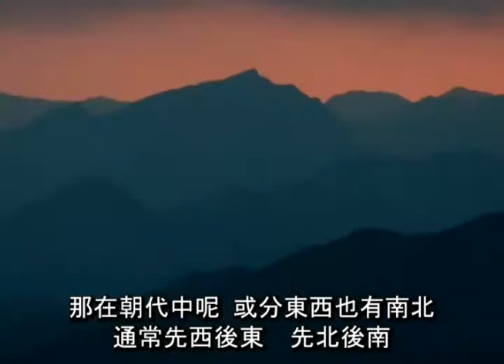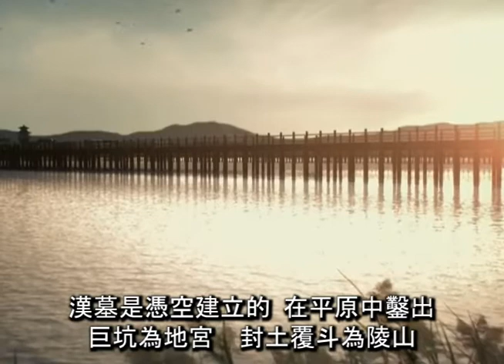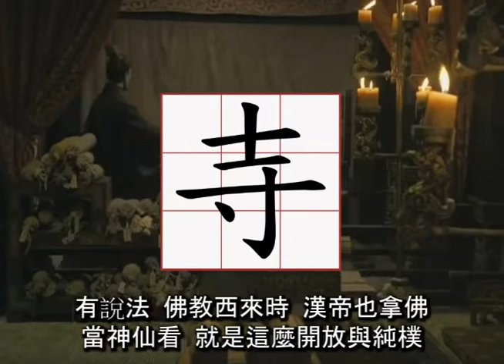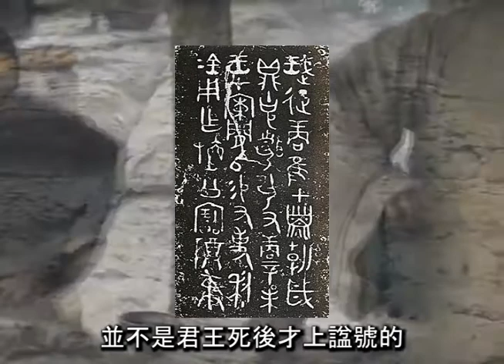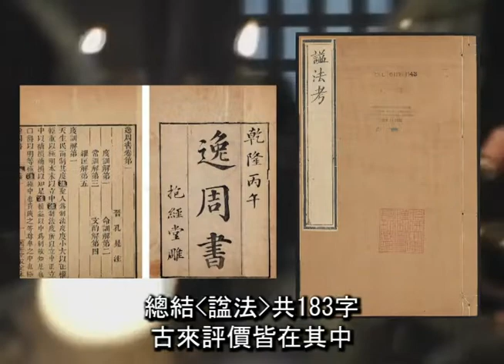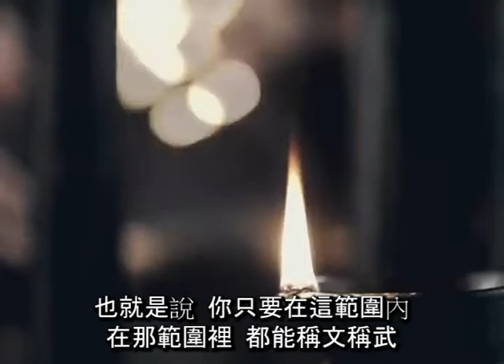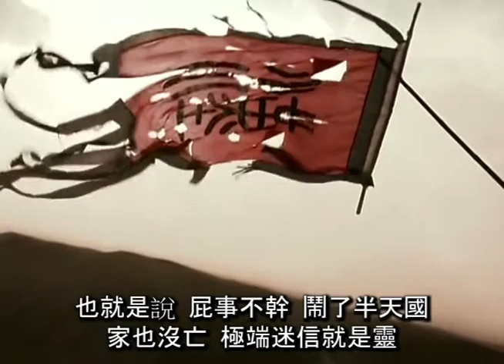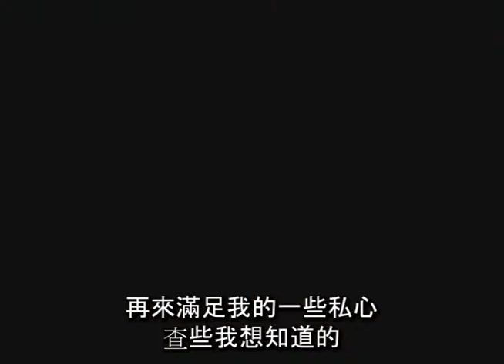漫談歷代帝王必經的歸處-諡號與廟號，文帝、武帝標準是什麼?太宗、高宗誰在前?關於 "諡法"。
漫談"諡法"，關於諡號、廟號與年號，其標準與可信度如何?
其間有趣的故事。